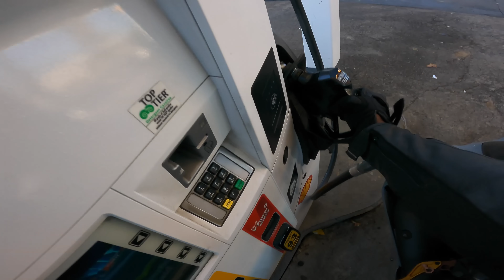CRAZY R6 Rider CRASHES Leaving Bike Meet | Yamaha R1, Aprilia RSV4 | Lowside Motorcycle Accident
This is the FOURTH video of our NEW Nashville series where meet up with 650ib again and the crew.  This weekend was absolutely INSANE.  We had all sorts of RARE motorcycles attend including a Ducati Panigale V4 Superlegerra, V4 SP, BMW M1000rr, Kawasaki Ninja H2, Honda CBR1000rrr SP, Aprilia RSV4, Yamha R1, BMW S1000rr, 1199 Panigale, Kawasaki ZX10-r, Yamaha R6, Suzuki GSX-R 1000, GSXR 750 and several other bikes.  At the end of the weekend we split off from the group to head back to our hotel, load up the motorcycles, and head home...however, on our way back Tanner low sides his Yamaha R6.  Thankfully his gear saved him and he walked away with minimal injuries and/or scratches.  Damage to the motorcycle was minimal.  It was mostly cosmetics which can easily be repaired without the help of a shop.  Tanner is a warrior...after the accident he hopped up immediately, checked on the bike and still continued to do wheelies on the way home though...he is WILD 🤣